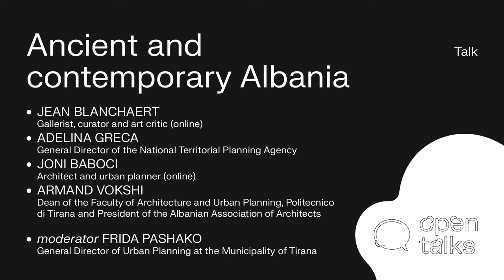Open Talks: Ancient and contemporary Albania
A conversation on the role of local design and craftsmanship in the social, economic and cultural regeneration of the territory, in Albania and Tirana.